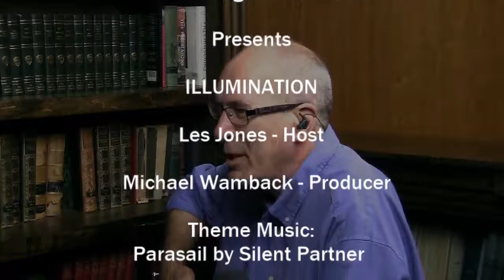Illumination - Music's Role & Symbolism in Freemasonry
Ray Davis, Organist for Sunset Lodge, joins Les and Michael to discuss the role music plays in Masonic ritual. He also delves into the broader esoteric elements of music.

This is the YouTube channel of Sunset Masonic Lodge #369 - proudly serving Venice and Santa Monica CA since 1905